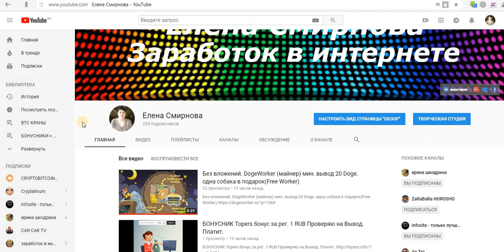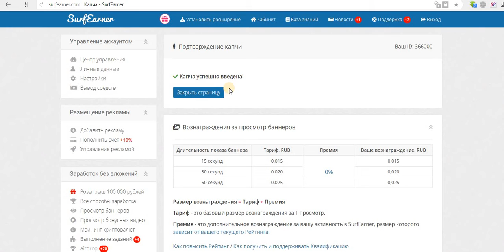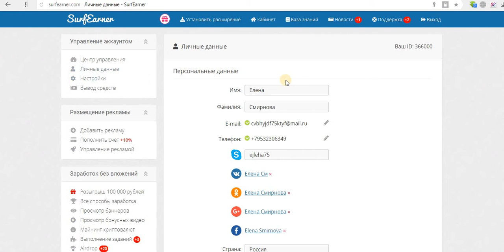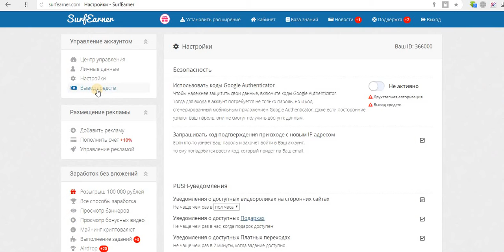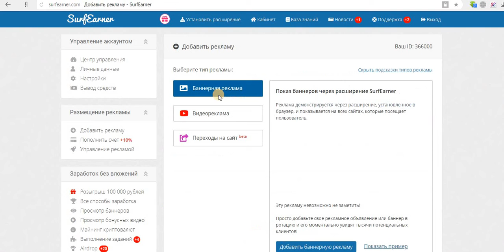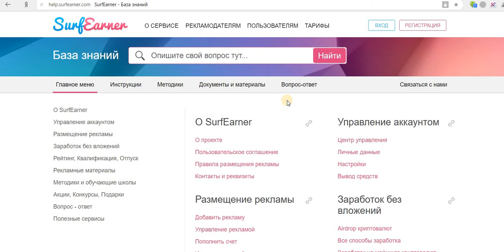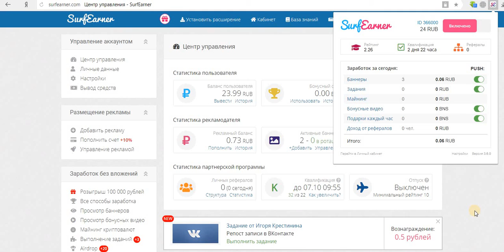Без вложений. SurfEarner Рекламная площадка.